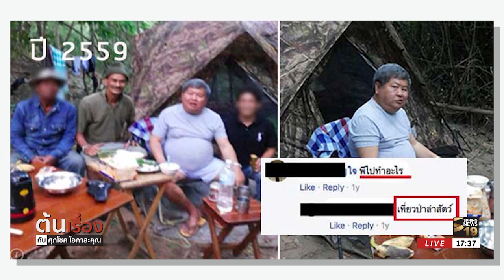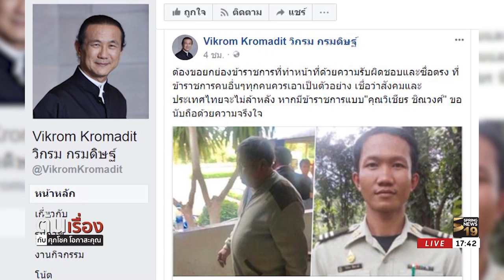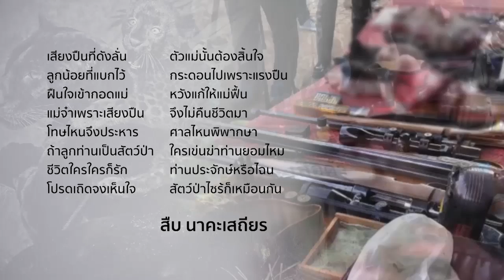ตร.-จนท. ยกกำลังบุกค้นบ้าน "เปรมชัย" | 7 ก.พ. 61 | ต้นเรื่อง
รายการ ต้นเรื่อง กับศุภโชค โอภาสะคุณ วันพุธที่ 7 กุมภาพันธ์ 2561 เวลา 18.20 น. ดำเนินรายการโดย คุณศุภโชค โอภาสะคุณ รายการ ที่ จะพาทุกท่านไปสู่จุดเริ่มต้นของทุกเรื่องสำคัญ